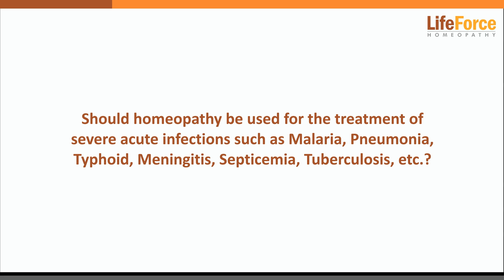Can Severe, Infections like Malaria, Typhoid be Treated with Homeopathy?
(33) Can homeopathy cure very severe, acute infections such as Malaria, typhoid, pneumonia, etc? Answers Dr Rajesh Shah, based on his experience at Life Force. (1180)